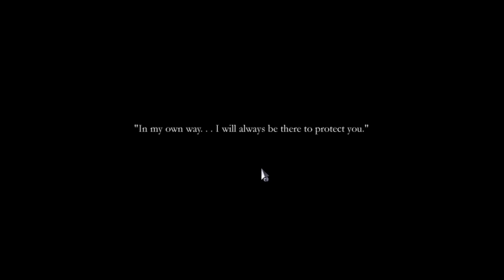Finding Paradise - Part 11.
Let's continue!